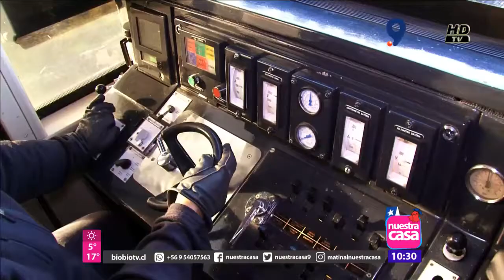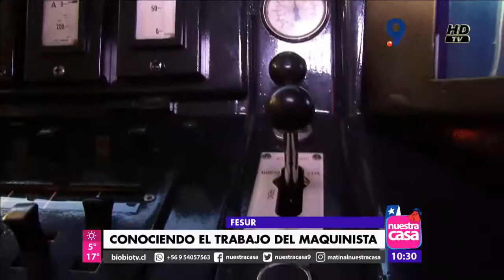NOTA FESUR MATINAL NC VIERNES 15 DE SEPTIEMBRE